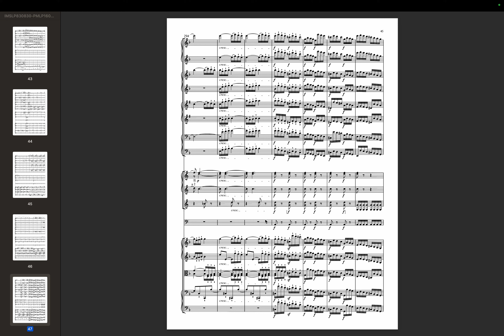読譜: ベートーヴェン 交響曲 第九番 [合唱] 総譜: page 44~47 by Hiroki 20230308ae